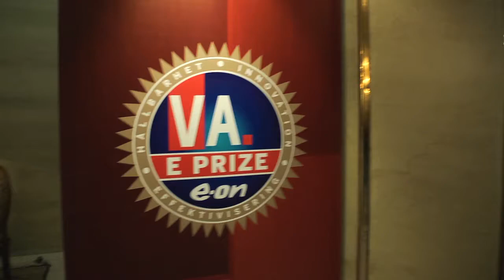Sammandrag E-Prizedagen 2011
Reportage från E-prizedagen 2011, Vinterträdgården Grand Hotel Stockholm.
På tre år har E-Prize etablerat sig som Sveriges ledande energipris i näringslivet. Priset belönar de som kombinerar energi, effektivitet och ekonomi för att sänka sina kostnader, minska sin miljöpåverkan och öka sin konkurrenskraft.